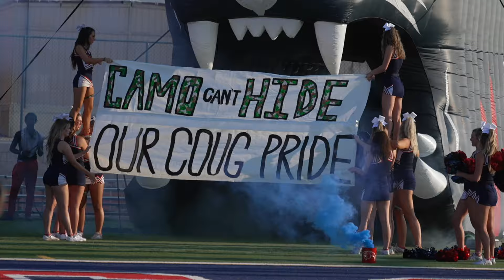Nevada v Cali pt2. BLOWOUT! Lincoln 51 at Coronado 14. Cif-SS Week 2 2024.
Lincoln 4 star QB Akili Smith Jr was harassed all night, but still managed to lead several long drives to all but smother the home team. Aden Jackson ate up the yards and powered home touchdowns. Isaiah Grant racked up receiving yards as well as a punt return touchdown. The defense did the rest with multiple interceptions and 3 and outs. This contest was over at the half.